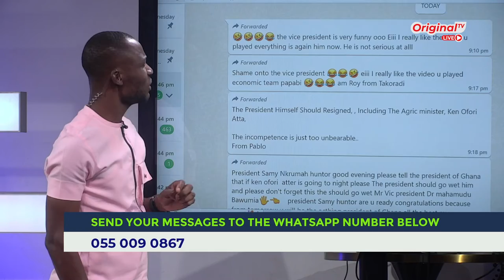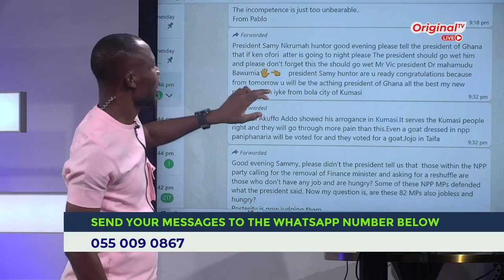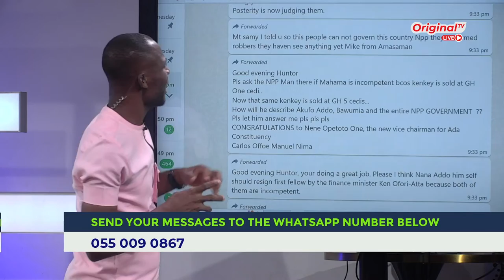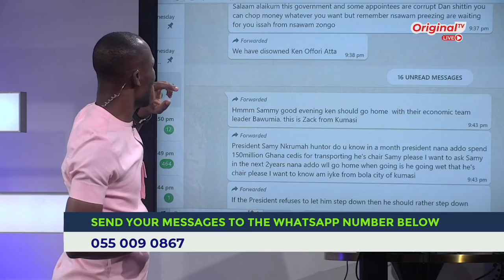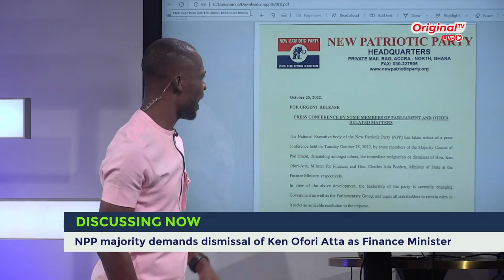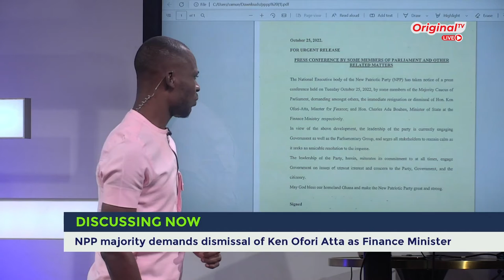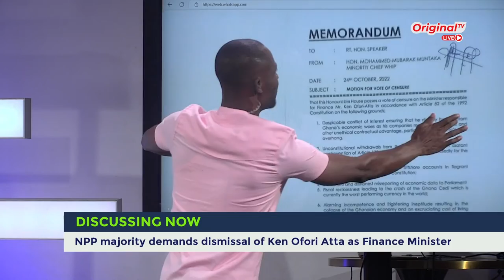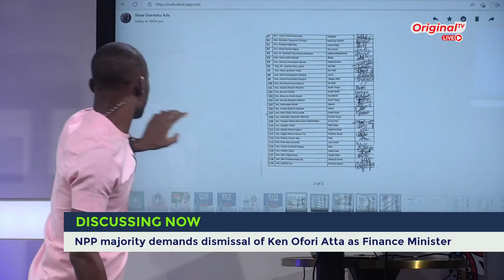80 NPP Majority MPs demand dismissal of Ken Ofori Atta as Finance Minister | Amanyosem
80 NPP Majority MPs demand dismissal of Ken Ofori Atta as Finance Minister | Amanyosem